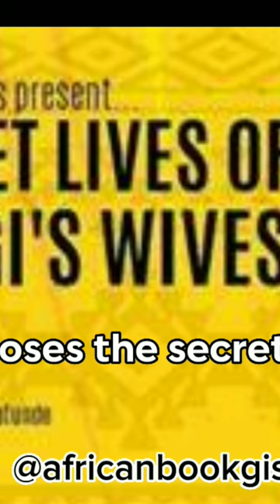Secret Lives of Baba Segi's Wives